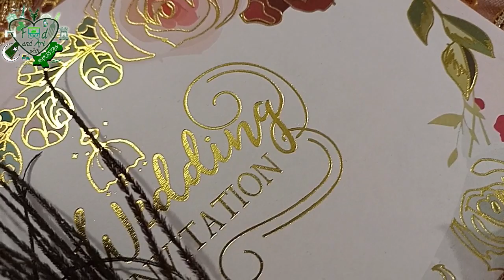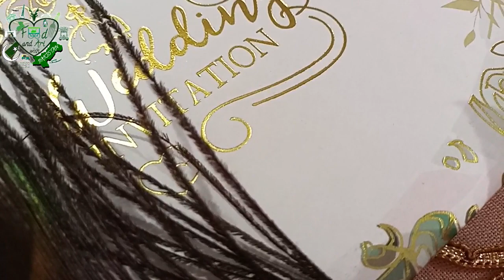NIKKAH PEN | WEDDING PEN DESIGN | FOOD AND ART WITH PAKISTAN